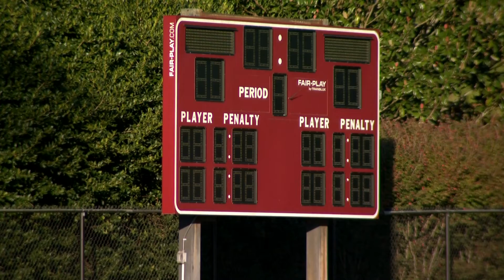Controversial Tennesee Gender and Sports Law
Courtesy CBS NEWSPATH